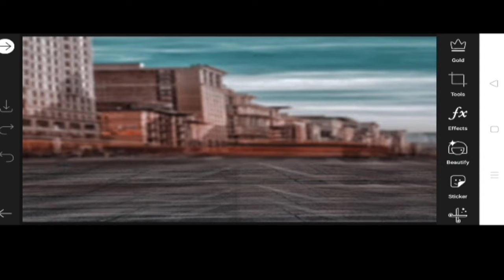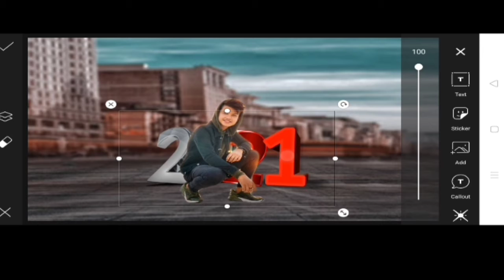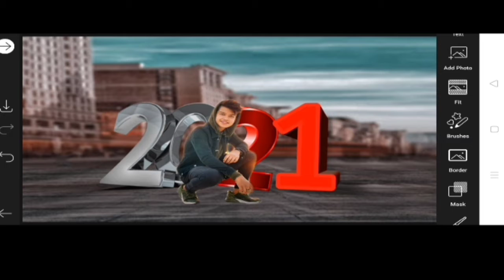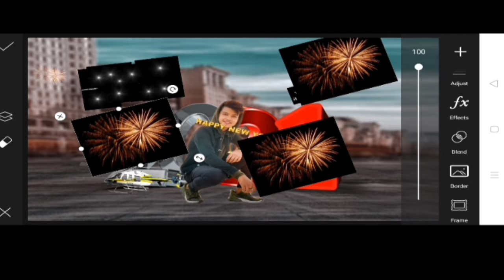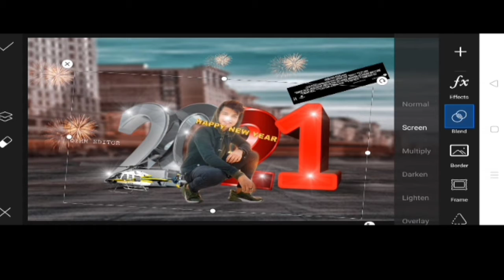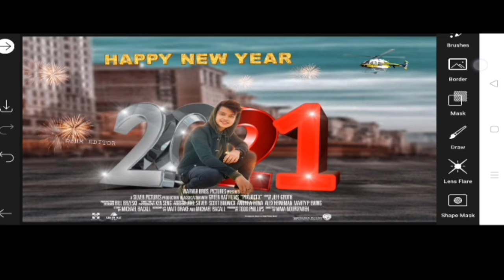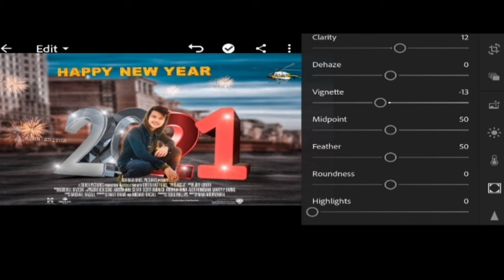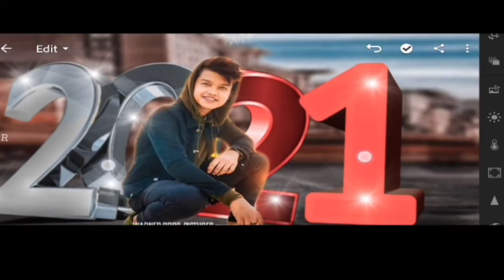PicsArt Special Photo Editing||Happy New Year Photo Editing|| 2021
PicsArt Happy New Year 2021 Photo Editing||Happy New Year Photo Editing|| 2021 Special Photo Editing

‼️ Hello Gyse ‼️‼️‼️

So Hello Gyse Main Hu Alok Kumar or aap dekh rahe hai Study Editing

1) Happy New Year Photo Editing
2) Happy New Year Special Photo Editing
3) Happy New Year 2021 Photo Editing
4) Happy New Year Photo Editing PicsArt
5)New Year Photo Editing
6) PicsArt Photo Edting
7) Lightroom Photo Editing
8) Snapseed Photo Editing
9) Toolwiz Photo Editing
10) Kinemaster Edting
11) Photo Editing
12) Special Photo Editing
13) Background Remove Kaise Kare
14)New Photo Editing
15) Study Editing
16) Picsart New Year 2021 Edting
17)New .Year Photo Editing
18)New Photo Editing 2021

is video mein Happy New year photo Editing PicsArt se photo Editing ke bare me bataya Gaya hai jo ki PicsArt se photo Editing kaise kare